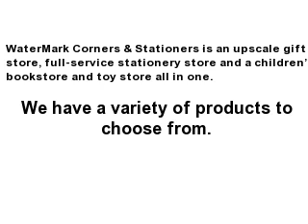WaterMark Stationers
WaterMark Corners & Stationers is an upscale gift store, full-service stationery store, children's bookstore, and toy store. Now celebrating our 10th year in business, WaterMark is located in three historic buildings in downtown Moline Centre on the John Deere Commons